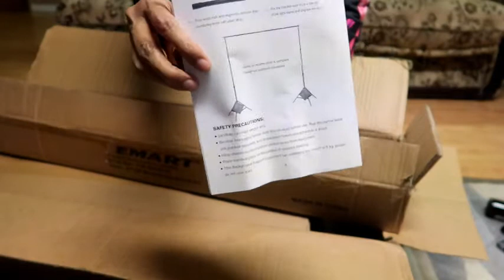tengo nueva luces y abriendo caja de amazon!!!